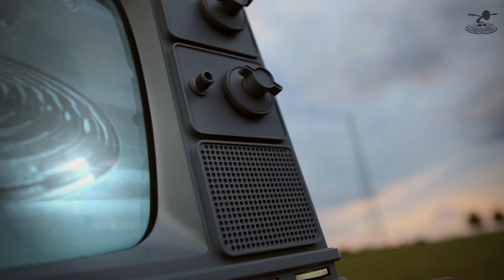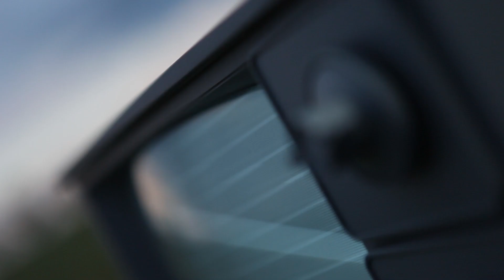FPV Tricopter in the Woods (SEFF) - Let's Fly! | Flite Test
We have some fun in the woods flying FPV with our multirotors!
(SEFF 2014)